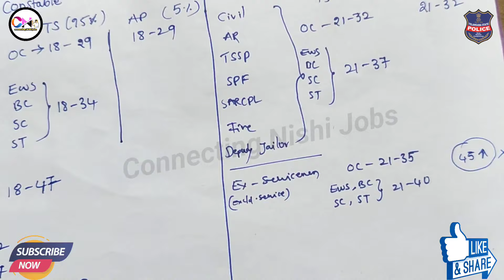Next police notification 2024|Age relaxation for new aspirants|tslprblatestnews